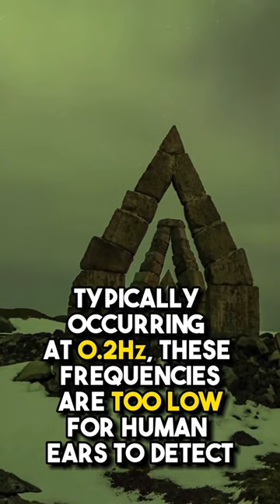What sound does the Aurora Borealis make? Listen to this…